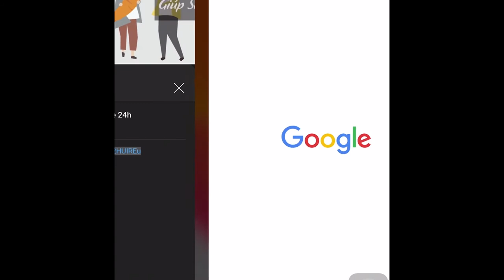Dầu Gội Nhuộm Tóc Krush - Dầu Gội Phủ Bạc Có Mầu Nâu Và Đen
Dầu gội Krush là dòng sản phẩm dầu gội nhuộm tóc hữu cơ an toàn nhất hiên nay 100% từ thiên nhiên như nhân sâm, tinh chất argan...
Dầu gội nhuộm tóc KRUSH là dòng dầu gội hữu cơ hay dầu gội organic được chiết xuất từ 100% nguyên liệu thiên nhiên, được phân phối chính hãng bởi Công ty TNHH thương mại DGG Việt Nam. Sản phẩm đã được Bộ y tế cấp giấy phép, đáp ứng đầy đủ các tiêu chí an toàn sức khỏe nên đảm bảo cho người sử dụng.

Dầu gội phủ bạc KRUSH ra đời với tiêu chí phù hợp cho mọi loại tóc, giúp mái tóc "lột xác" trở nên đen óng, đều màu, cho người dùng tự tin với diện mạo tươi trẻ hơn.

Ngoài tone đen được nhiều người yêu thích, dầu gội KRUSH còn có các gam màu thời trang cực hot như nâu cà phê, nâu hạt dẻ… phù hợp với làn da người Châu Á. Khi sử dụng dầu gội KRUSH, mùi hương thiên nhiên dễ chịu như mùi đu đủ chín và hương gừng thơm nhẹ nhàng, quyến rũ khiến người sử dụng càng thêm yêu thích sản phẩm.

Dầu gội organic KRUSH được chiết xuất từ các loại thảo dược 100% thiên nhiên bao gồm tinh chất argan, nhân sâm, hồng sâm, phúc bồn tử, quả mâm xôi, việt quất… vừa an toàn lành tính, vừa có độ che phủ hoàn hảo, giúp mái tóc có tone màu đẹp tự nhiên. Đặc biệt, KRUSH khác biệt hẳn so với thuốc nhuộm truyền thống và các dòng dầu gội phủ bạc vì sản phẩm mang đến mái tóc óng ả cho người dùng.

Sở dĩ có điều này là vì các hoạt chất như Sterol, Axit béo Omega-3, Omega-6, Omega-9 có trong tinh dầu Argan. Trong khi ấy, Phúc Bồn Tử mang tới nhiều acid Folic, Omega-3, vitamin K, vitamin E và các loại khoáng chất như Mangan, Mg, Cu, Zn, K… Nhờ các dưỡng chất có trong dầu gội, mái tóc được nuôi dưỡng từ sâu bên trong, luôn suôn mềm, cải thiện tình trạng xơ rối, chẻ ngọn và tạo cảm giác bồng bềnh hơn.
ĐẶT MUA NGAY
Giá:
+ Dạng hộp 10 gói: 250.000 VNĐ
+ Dạng chai: 650.000 VNĐ